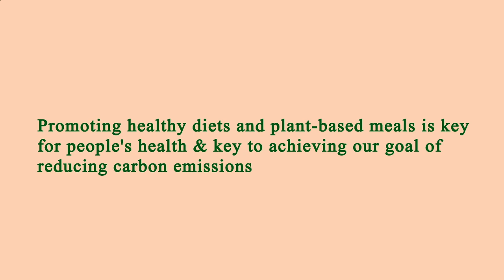Restaurant Area Near Me Manhattan 10012 NY, New York County, New York, United States